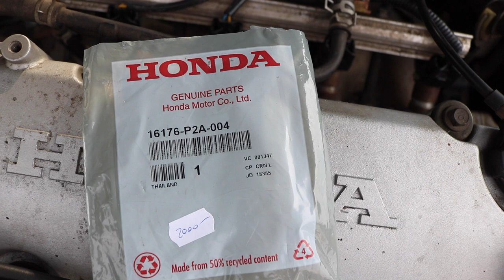Honda Civic - Throttle Body Air Restrictor Removal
►Socket Set

Honda Civic 1.4i S (1997) | Honda Ballade | Honda Orthia | Honda Civic Ferio | Integra SJ | Yancheng YC7150

New Gasket: 16176-P2A-004 - Fuel Injection Throttle Body Mounting Gasket

0:00 - Disassembly of the Air Box
1:29 - Removal of the Air Restrictor from the Throttle Body
5:01 - Installing the new Gasket into the Throttle Body
6:02 - Assembly of the Throttle Body
10:11 - Assembly of the Air Box

English: Throttle Body Air Restrictor Removal
Deutsch / German: Drosselklappe entfernen
Magyar / Hungarian: Szívóoldali fojtás kiszedése

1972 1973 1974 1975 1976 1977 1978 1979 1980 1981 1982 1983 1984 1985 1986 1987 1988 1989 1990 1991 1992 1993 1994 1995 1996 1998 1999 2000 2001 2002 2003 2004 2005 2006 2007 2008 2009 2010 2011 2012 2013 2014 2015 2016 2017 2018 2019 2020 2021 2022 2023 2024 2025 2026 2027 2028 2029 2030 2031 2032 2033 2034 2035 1st first 2nd second 3rd third 4th fourth 5th fifth 6th sixth 7th seventh 8th eighth 9th ninth 10th tenth 11th eleventh gen generation hybrid subcompact compact coupé coupe two 2 door 3 three 4 four 5 five hatchback hatch back sedan 1169 cc type r s vti gti sir si cr-x del sol concerto prelude shuttle orthia cr-v cr x v fr-v fr fastback station wagon saloon liftback acura csx el ilx ballade city gx domani quint rover 200 25 n600 600 n z600 z accord cvcc d14a3 d14a4 ej9 ej ek p3x p3y 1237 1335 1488 i4 in line speed manual automatic transmission gearbox 1500 sport 1200 rs rsl gtl 1.2 litre litres turbo semi ckd sb1 sg sh se vb 1300 1.3 sl ss sr st vc wd 1170 dx gl fe cx-s cx wagovan breadbox crx 1.6 4wd wheel drive verno clio 1500i 1600i ag ah aj ak at au kammback 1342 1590 integra 213 216 wonder dx jdm made in japan domestic market pro sports hf ec ed ee ef ex diesel petrol gasoline 25xt 25x 1.6i vt std lx ex beagle 1.4 vtec vx e non 180i ferio eg eh ej rs 1.8 ej1 ej2 usdm united states cdm canadian ex-s cx vx dx eh2 eh3 plus vti sir-ii sir-s lsi vei esi eg8 eh9 dx lx ex ex-v ferio domani auto eg4 ej2 ej1 eg5 rtsi eh1 el eg3 eg7 mx eti eg4s eg8s eh1s  eh5 genio estilo natural gas powered gx cx dx ex exr hx lx se si em1 ej ek em  ej6 ej7 ej8 ek1 ek2 ek3 ek4 ek9 ma mb mc aerodeck 400 dx dx-g hx ex vti-r vp el-ii cxi gli indy special vi-rs 150i 160i 180i shooting brake mugen jordan 45 mg zs 400s r8 eu es ep em 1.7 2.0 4wd raj veloz rx rx2 i-vtec fit jazz ciimo si ming acura csx hr-v e jazz fit cr-v e:hev hybrid accord ciimo si ming stream triumoh acclaim isuzu gemini vertex fg1 fg2 fn1 fn2 fn3 fn4 fa1 fa2 fa3 fa4 fa5 fk1 fk2 fk3 2.2 fa fd fg lx oriel reborn deluxe turbodiesel ek9 fb fg fk 2.4 ilx tourer fc fk fc3 fc4 fc1 fc2 fc5 fk4 fk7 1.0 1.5 turbocharged rs e nsx pilot passport insight clarity odyssey ridgeline i4 facelift car bike motorcycle diy repair maintenance garage cars bikes motorcycles how to do it yourself help vehicles part parts tool tools accessories ps hp bhp ló lóerő 15 more 75 90 tune tuned tuning upgrade cheap remove the restrictor plate on the throttle body removal $7 gasket replacement 75 to 90hp upgrade honda civic throttle body air restrictor plate gasket removal remove install installation replace replacement change tune tuned tuning more power complete guide tutorial diy easy quick fix way restriction intake pillangószelep fojtás kiszedés kiszedése kiszerelés szívósor clean cleaning acceleration idle drosselklappengehäuse drosselklappe löschen eleventh 11th gen generation liftback fe1 fe2 fe4 fl1 fl2 fl4 fastback 1.5 2.0 e-hev e hev e:hev cvt ecvt hybrid accord crv hr-v type r 6gen 6th gen generation e:ny1 zr-v honda e jazz fl5 integra e e:ny1 zr-v e:hev cr-v e:phev jazz civic hr-v type r brio city integra fit jazz life accord inspire amaze ballade crider envix freed mobilio odyssey elysion stepwgn avancier úr-v br-v breeze evante wr-v e:ns2 e:np2 e:ns1 e:np1 e:N1 vezel xr-v passport pilot prologue ridgeline cr-x del sol cr-z fr-v insight legend life logo nsx prelude s2000